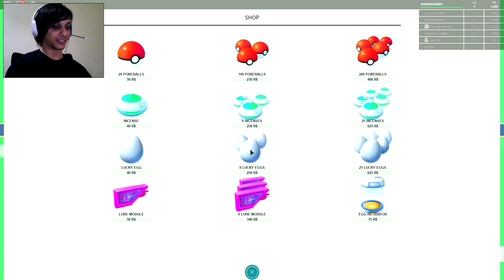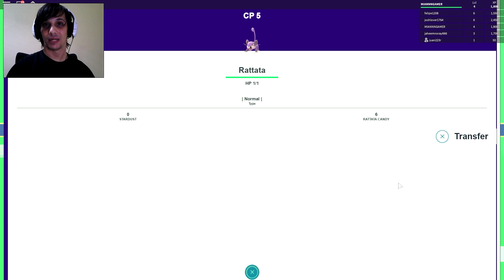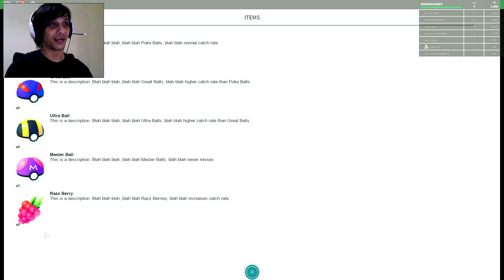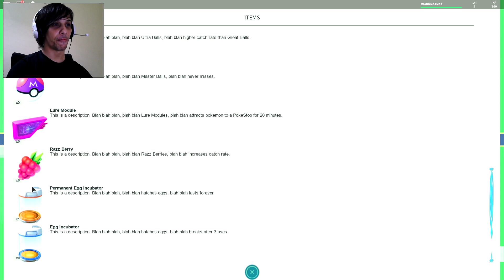ROBLOX POKEMON GO - ESTO SI ES REAL!!! NUEVO MODO - Gameplay español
Roblox Pokemon Go en un nuevo gameplay en español jugando el modo más real que hayáis visto hasta el momento, con incienso, cebos, todas las pokeball, huevos de la suerte, bayas, incubadoras y de todo!!! además de las pokeparadas claro, simplemente increíble. Espero que os guste y lo apoyéis con vuestro like y compartiendo! un abrazo chic@s ^^.